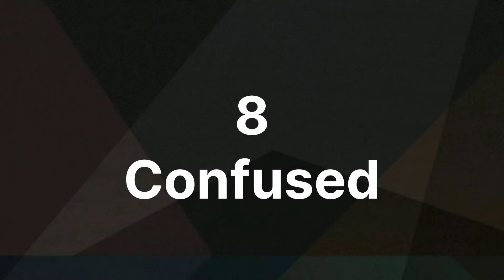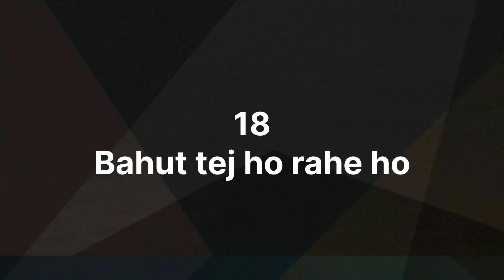Best popular funny indians memes 😂😂😂 in the best free fire editing video 🤤🤤🤤